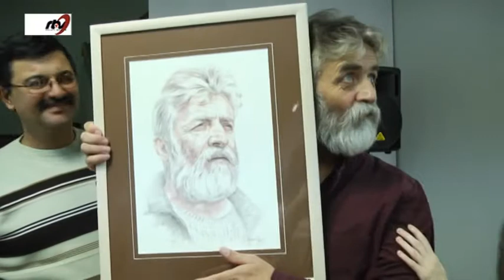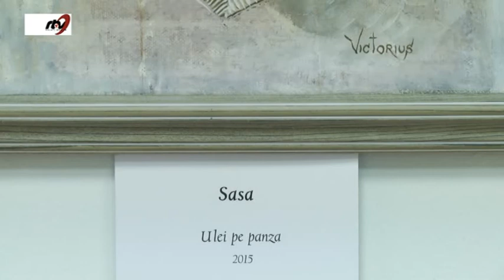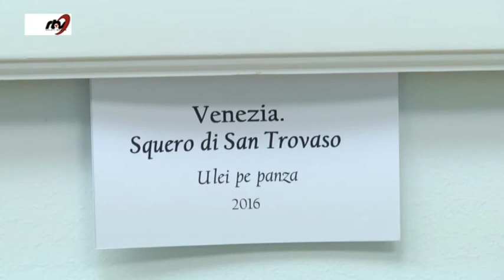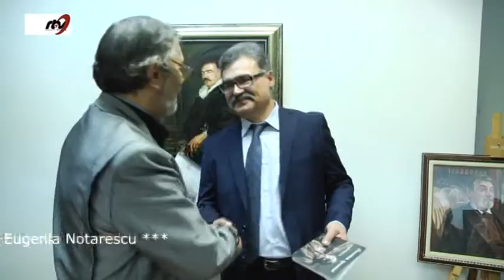TABLOURI DUNARENE VERNISAJ VICTOR CEBAN 20.11.2016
Arta lui Victor Ceban, sau frumosul din sufletul nostru.

Personal am fost impresionat de creatia artistica a maestrului Victor Ceban. Nume vremelnic rusificat dintr-un Ciobanu, atat de drag sufletului nostru.
Este un pictor de formatie academica rusa, care picteaza ruseste, vorbeste romaneste, simte si iubeste moldoveneste.
L-am cunoscut acum mai bine de 2 ani in ajun de Sfintele Sarbatori de Paste.
Cum coincidente nu exista, si nimic nu este  intamplator,…destinul  si-a spus inca odata cuvantul.
Intalnirea cu el a fost ceva providential - imi permit sa spun -  pentru amandoi.
Sa fi fost sansa lui, sau bucuria sufletului meu ? Timpul o va dovedi. A fost…daca vreti, dragoste la prima vedere.
 In fiecare pictura care imi umple spatiul mental si sufletesc, se regaseste ceva din mine, din capacitatea mea, (este o interpretare absolut subiectiva) de a intelege, de a ma bucura, de a iubi  Arta si pe Creatorii ei.
Maestrul Victor Ceban a ajuns sa faca parte din universul meu imagistic si nu numai.
Incapatanat, perfectionst, spirit tumultos, avid sa transpuna sentimente in arta sa, Victor Ceban are si o slabiciune. Se numeste Tatiana, frumoasa sa sotie care stie ca nimeni alta sa dea echilibru, calm si inspiratie unui spirit vesnic in cautarea perfectiunii artei sale. Daca va spun ca Tatiana este la randul sau un artist plastic, cred ca am spus totul.
Iar daca exista o muza, trebuie sa fie si un mentor.
A fost scris in cartea vietii domnului dr.Dan Basarab Nanu directorul Muzeului de Arta Vizuala Galati, - un om care traieste si respira arta in forma sa cea mai pura, sa mai intinda o mana protectoare, ca in atatea alte situatii si sa propuna atentiei criticilor si consumatorilor de arta, adica dumneavoastra, un alt talent real care in timp a devenit o certitudine.
Iar acestui  gest i s-a adaugat admiratia, respectul si suportul sufletesc al celuilalt inger pazitor al artelor frumoase, doamna Irina Cajal-Marin, Subsecretar de Stat din Ministerul Culturii, istoric si critic de arta renumit, o mare Doamna a Culturii Romanesti, a carei probitate profesionala si morala este bine cunoscuta.
Continuarea a venit firesc, iar notorietatea in continua crestere, a facut ca lucrarile maestrului sa isi gaseasca locul pe simezele colectionarilor, atat in tara, cat mai ales in strainatate.
De ce totusi… maestru ?
Diferenta dintre un profesor si un maestru consta in faptul ca…
Profesorul iti da cunostintele, dar maestrul te contamineaza, te imbolnaveste, te imbolnaveste cu acel ”ceva” intraductibil, poate inexplicabil,  care cu siguranta te acordeaza la fiinta sa, la modul sau de a gandi, de a explica altfel, ceea ce unora ar parea de neinteles, iar pe tine consumatorule si admiratorule de arta, te poate inalta pe o treapta de unde lumea poate parea mai frmoasa, mai luminoasa si mai ferita de obscur.
In viziunea mea, arta lui Victor Ceban este susceptibila de o comunicare  mult mai larga, ea poate trece firesc de la cuvant, gest, onomatopee…catre gand. Nu este un compliment, spun o realitate.
Ceea ce vedem la o privire fugara, face se ne intoarcem, sa revenim, sa analizam si sa gasim in lucrarea sa…Omul…cu litera mare. Adica sufletul unui artist care transcede temporalul.
Este Ceban perfect ? Cu siguranta NU.
Este Ceban perfectibil ? Cu siguranta DA.
Intr-o lume in continua schimbare, Ceban vine si ne spune ca frumosul s-a intors acasa, adica in sufletul nostru.
Asta o dovedeste finetea si acuratetea detaliului, a tusei bine conturata din lucrarile sale. Firesc, aproape de la sine, culoarea curge si se asterne acolo unde trebuie.
Portretist de reala forta artistica, peisagist de mare talent si maestru al naturii statice, maestrul Victor Ceban promite ca in anii care vin, sa transpuna in arta sa, esenta existentei sale de artist plastic care adormind, viseaza la o lume mai buna, mai curata si mai frumoasa.
Si cum visurile maestrului devin de multe ori realitate, nu ne ramane dacat speranta unui alt vis implinit.
   Dragos Alexandru Filip